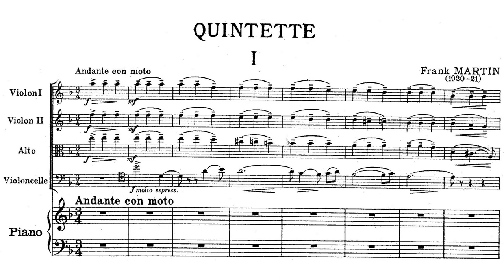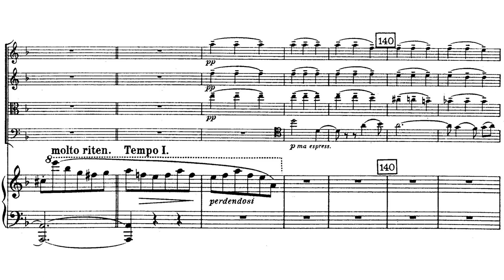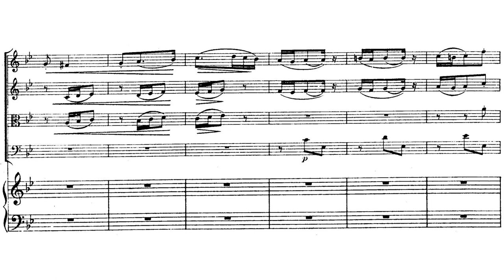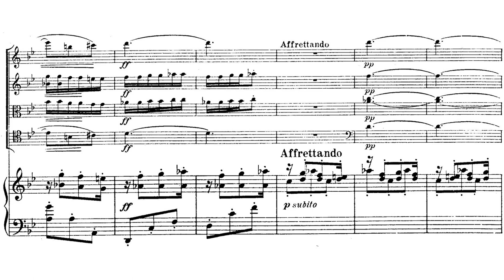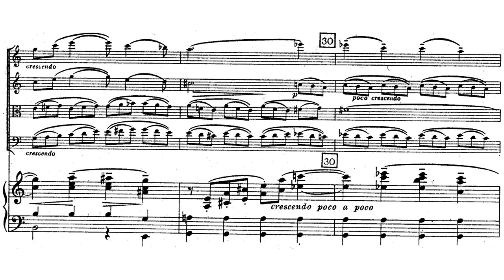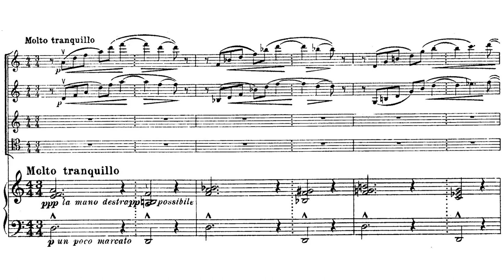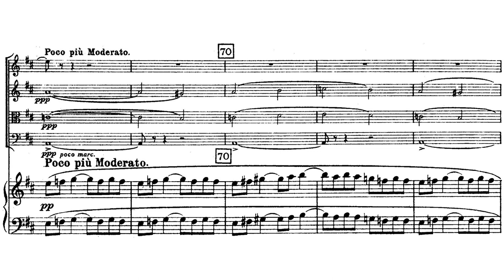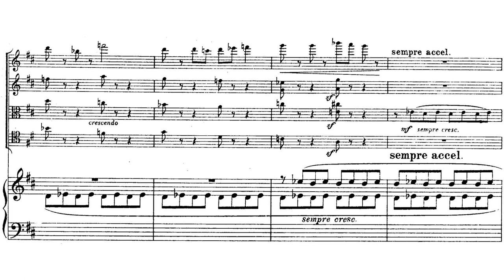Frank Martin - Piano Quintet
Frank Martin - Piano Quintet (1919)
Performed by Hanni Schmid-Wyss, piano, with Die Kammermusik Zürich (Brenton Langbein, Andreas Pfenninger, Jürg Dähler, and Raffaele Altwegg)

Movement One: Andante con moto - 0:00
Movement Two: Tempo di minuetto - 6:59
Movement Three: Adagio ma non troppo - 12:12
Movement Four: Presto - 21:02